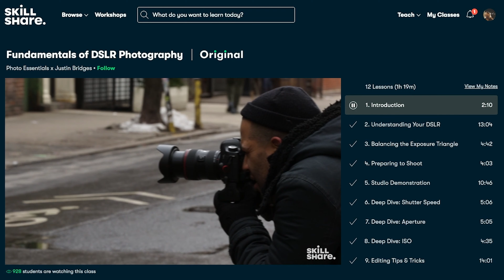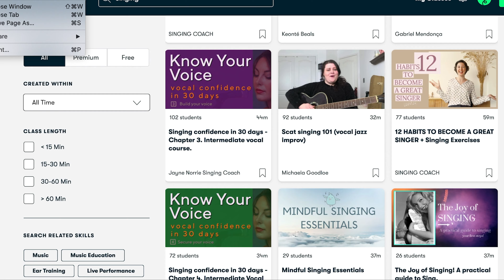Vocal Coach reacts to Julio Iglesias - When I Need You (Live)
Vocal Coach reacts reaction  to Julio Iglesias - When I Need You (Live)